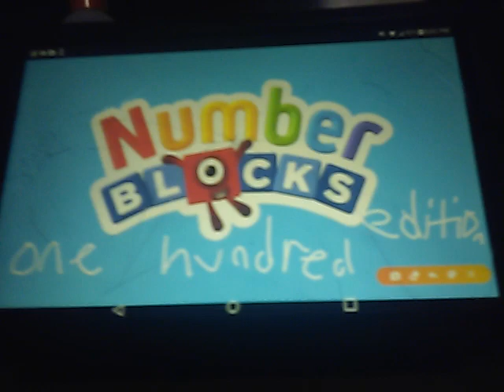Numberblocks Theme Song (100-500)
This Was Horrible

Lyrics:

100,200,300,400,500 Numberblocks!
100,200,300,400,500 Numberblocks!

100 And Another One's 200
And Another One Is Me 300

500,400,300,200,100
Numberblocks Should Be Trended

You Can Count On Us Were
The Numberblocks 100 Edition